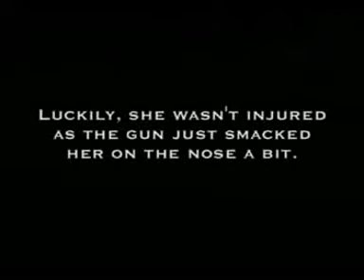Stupid woman hits her head with a GUN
MY CHANNEL: EADZZ ROCK